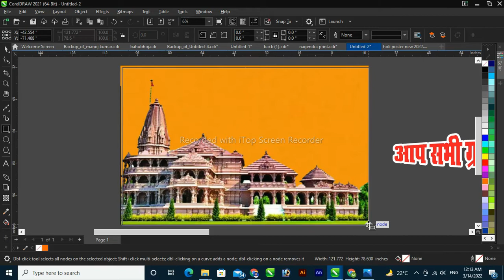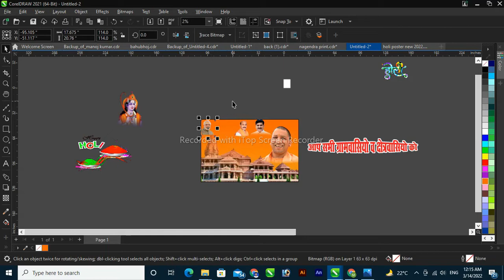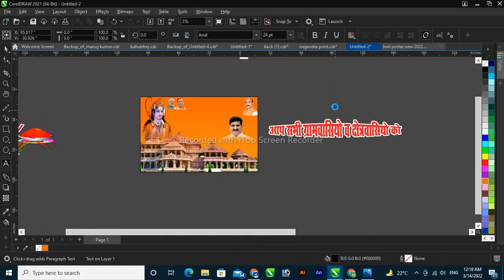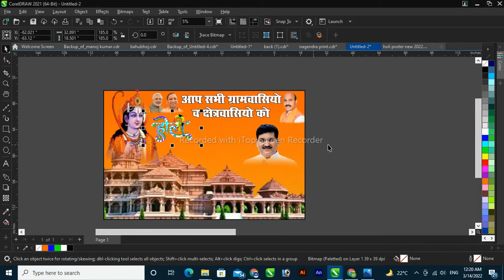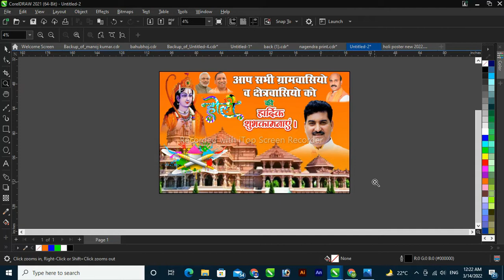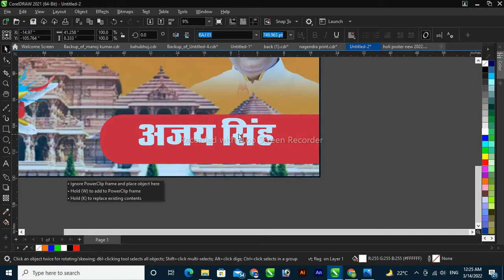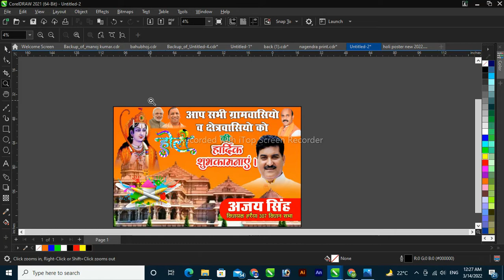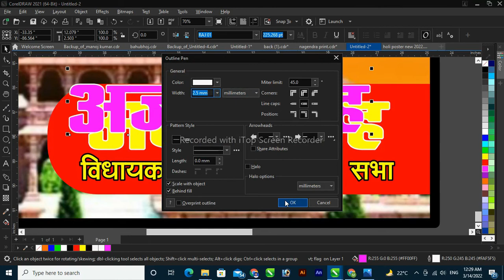JAI SIREE RAM HOLI POSTER BANNAR CORELDRWA RAM MANDIR BAGRAUND